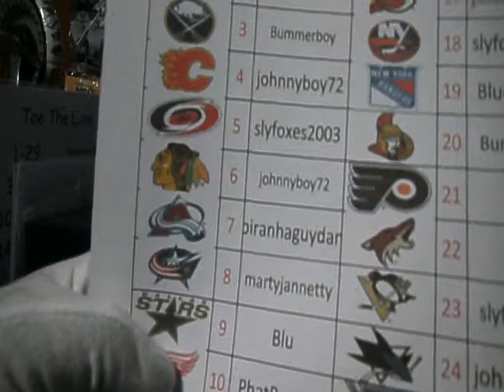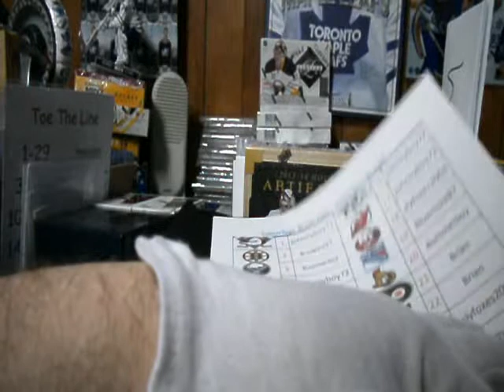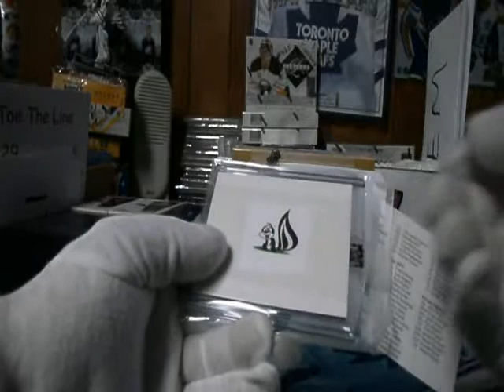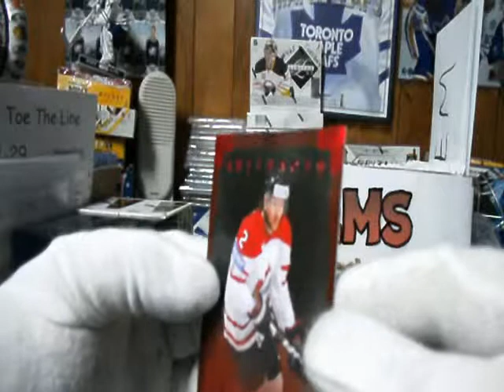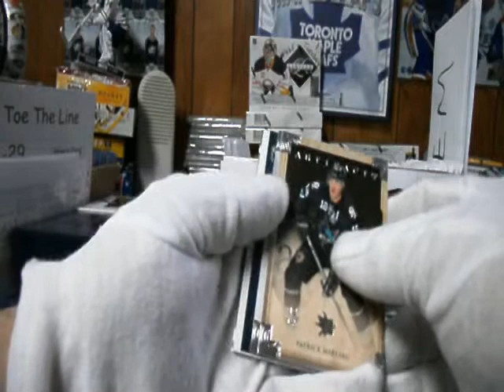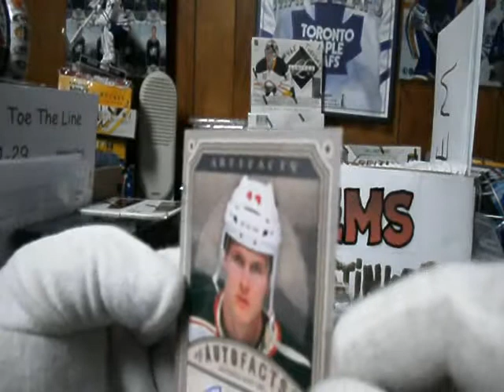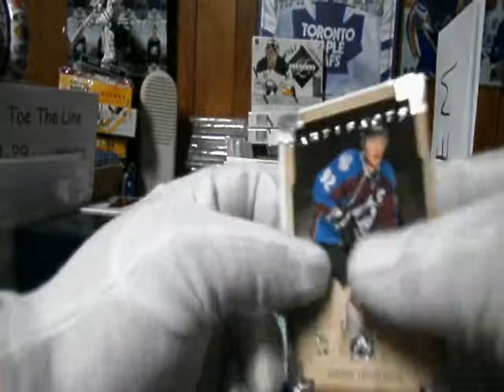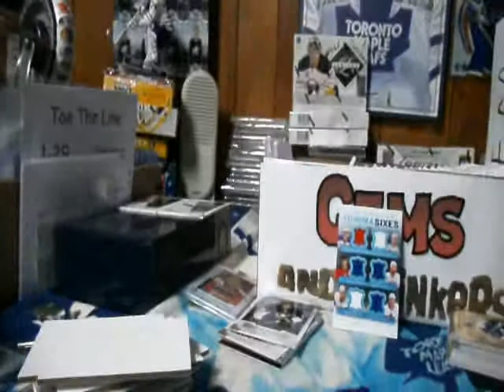Subterfuge Box Break #467 - 13-14 Artifacts with Gems and Stinkers Bonus - 643boxbreaks.com